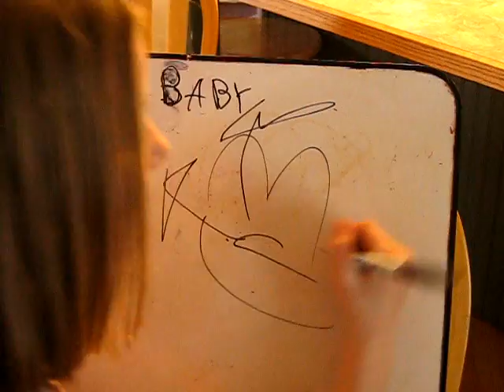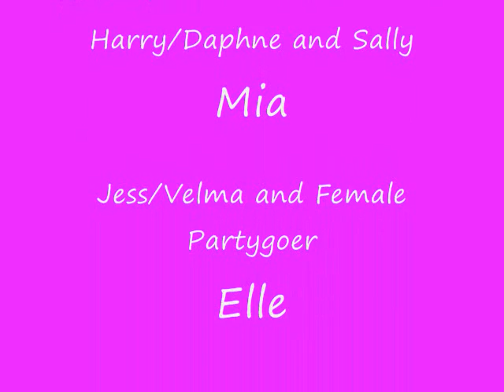Baby Fish Mouth.wmv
Re-enactment of a scene from When Harry Met Sally...